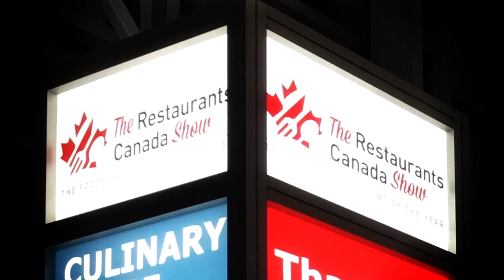Netvisual at The Restaurants Canada Show 2015 - Digital Menu Board - Video Wall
Netvisual at The Restaurants Canada Show 2015 showcasing video walls, digital menu boards, promotional screens and more.
March 1 - 3,  2015 at Exhibition Place, Toronto, Canada.